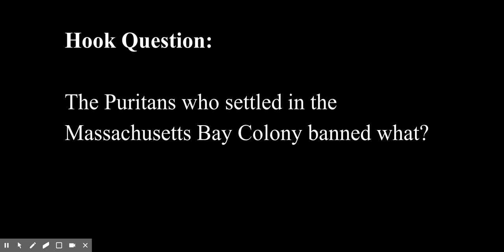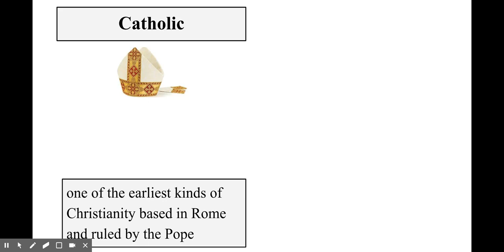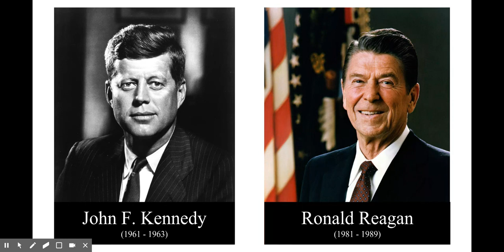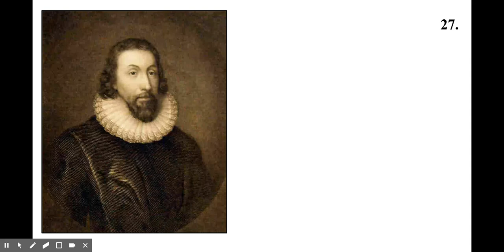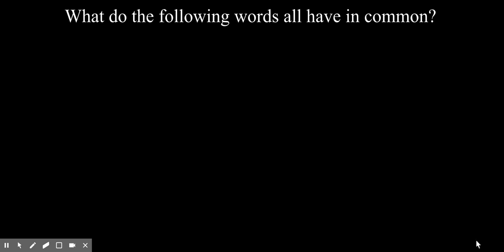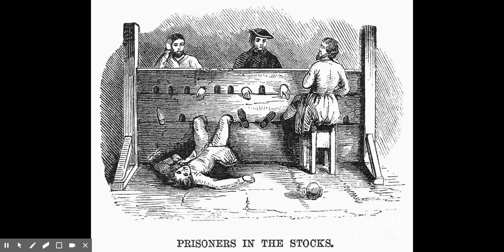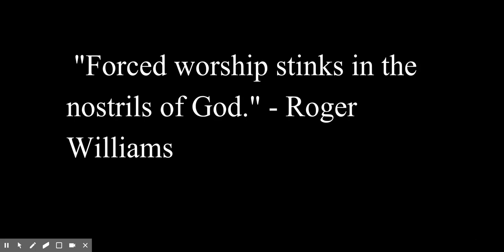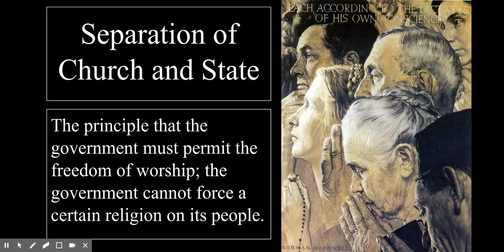The Puritans of Massachusetts